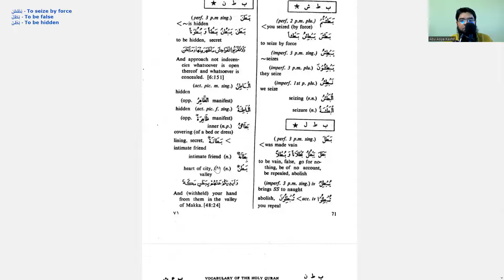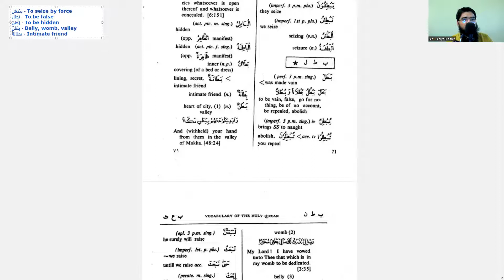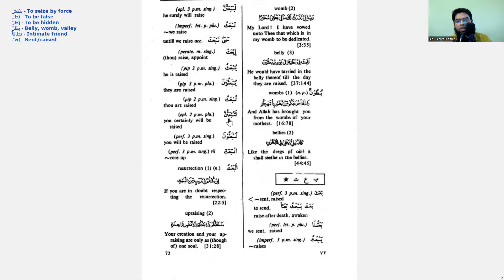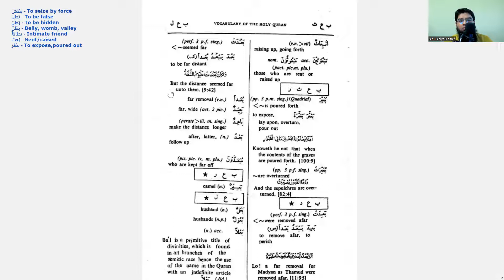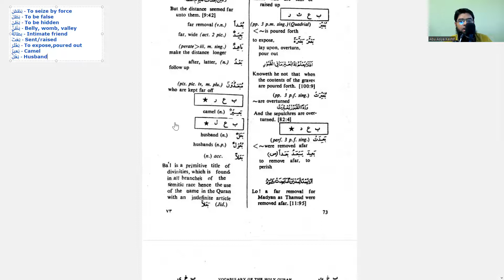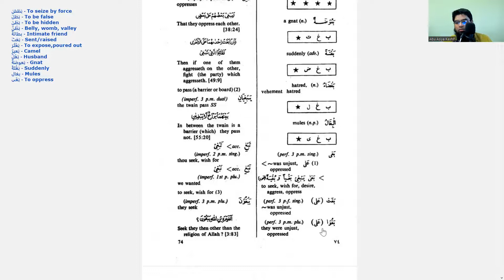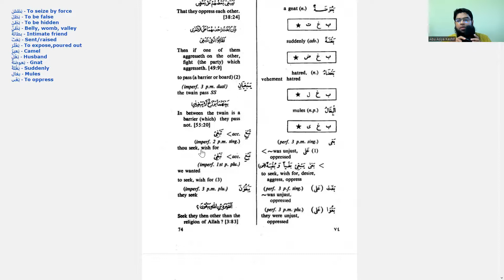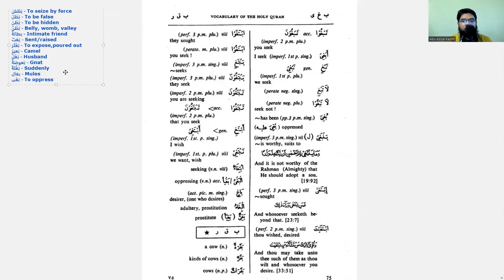Vocab of the Qur'an | Kitaab Baa | 5 | بطش - To seize by force!